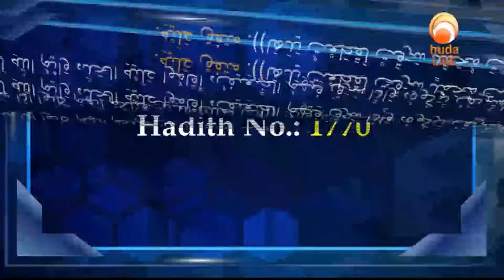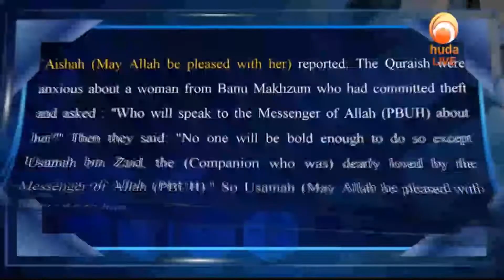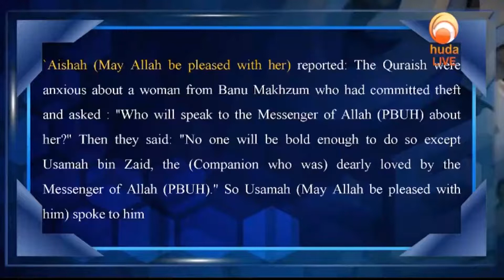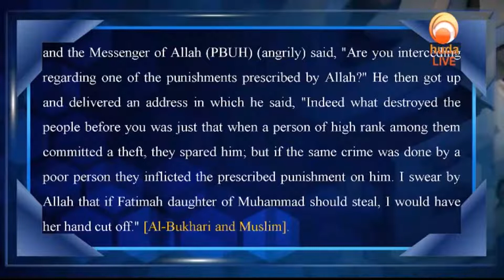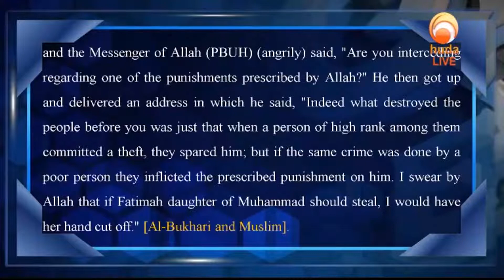no one is excluded from punishments in Islam except